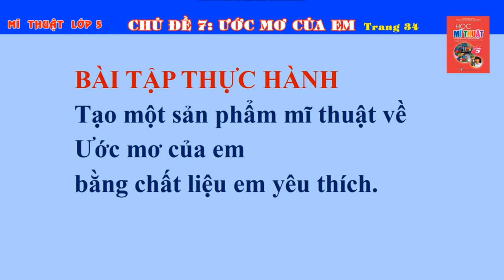CHỦ ĐỀ 7 LỚP 5 - ƯỚC MƠ CỦA EM - THÀY GIÁO AN XUÂN MƯỜI - HƯNG YÊN